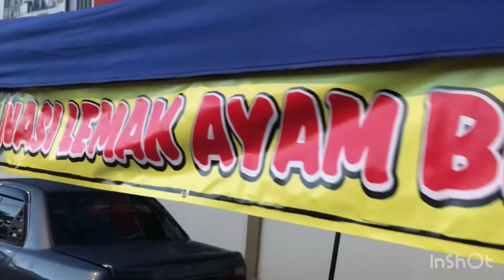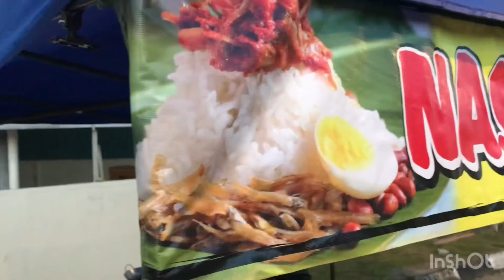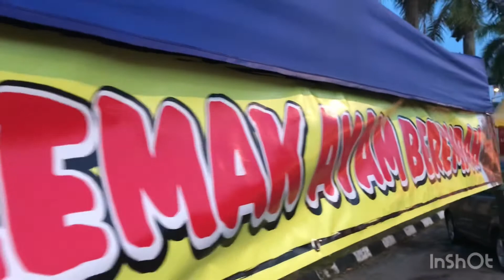Nasi Lemuck Ayam Berempah padu!!! jomm support peniaga2 kita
assalamualaikum welcome to my channel JB MAKAN SEDAP haiii korg jomm support abg ni meniaga nasi lemak ayam goreng berempah padu beb kuih muih juga ada jomm ke jalan harung taman johor gaisss ❤️💚💛👍👍👍